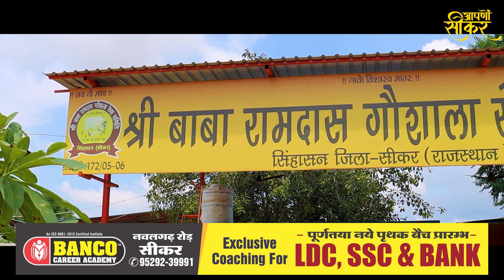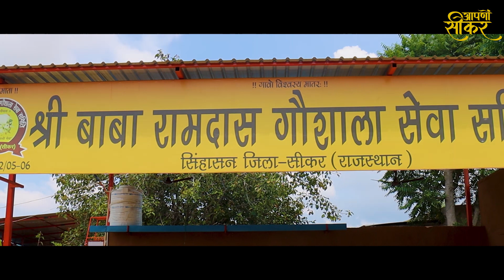युवाओं की एक मुहीम ने 2 साल में कैसे किया गौशाला का कायापलट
श्री बाबा रामदास गौशाला, सिंहासन में पिछले 2 वर्ष में गाँव के युवाओं ने एक खास मुहीम छेड़ कर काफी बड़े बदलाव किये हैं